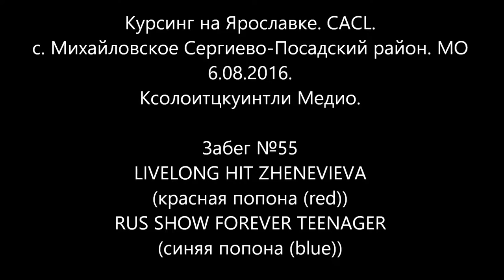Ксолоитцкуинтли Медио. LIVELONG HIT ZHENEVIEVA (red) - RUS SHOW FOREVER TEENAGER (blue)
Ксолоитцкуинтли Медио. Забег №55. Курсинг на Ярославке. CACL. 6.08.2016.